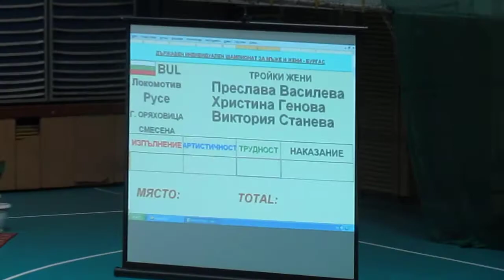Preslava Vasileva, Hristina Genova, Victoria Staneva mixed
Bulgarian National Championships of acrobatic gymnastics
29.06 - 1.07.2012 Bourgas